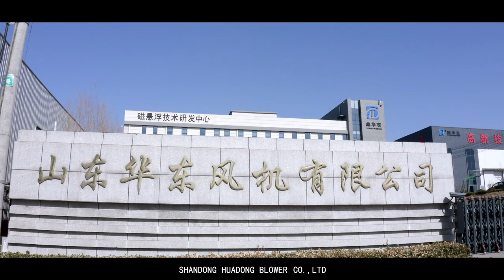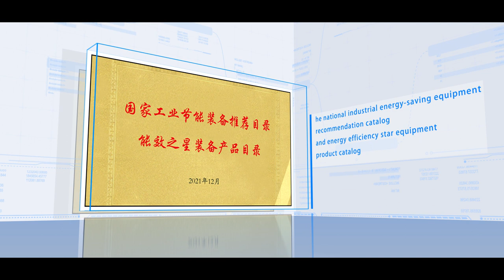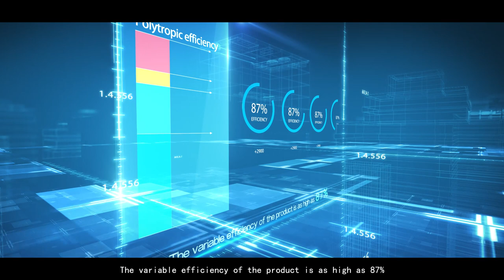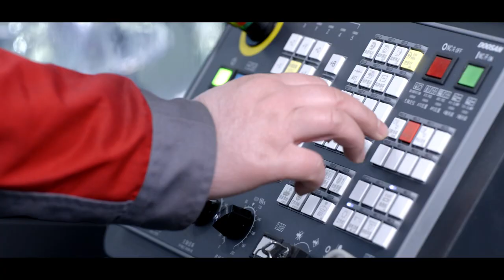Company Introduction. Made in China Turbo Blower and Roots Blower Manufacturer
WhatsApp for prices: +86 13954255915